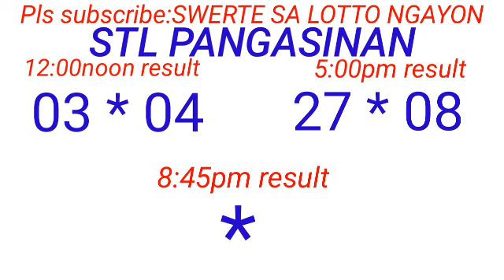STL - PANGASINAN October 20, 2023 2ND DRAW RESULT